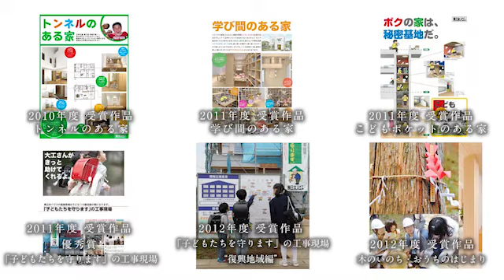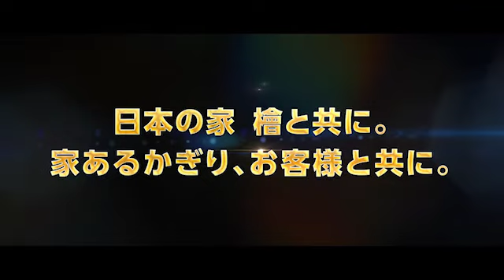What'sNIHONHOUSE？【日本ハウスHDの強み・特徴 ダイジェスト版】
『What'sNIHONHOUSE？』

日本ハウスホールディングスって、
・どんな会社なの？
・どんな強み・特徴があるの？
という事を簡単に知っていただけるようにまとめたダイジェスト動画です！

初めて日本ハウスホールディングスに出会った方！
以前から知ってた方！まで

●日本ハウスホールディングス　ホームページ